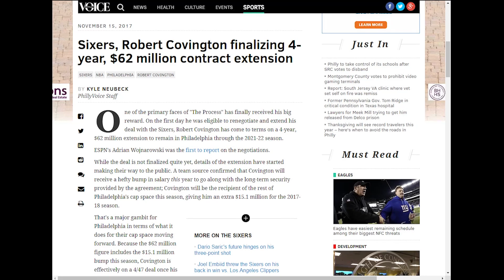IBX Overcoming Obstacles | Episode I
For news, stories, highlights and more, go to our official